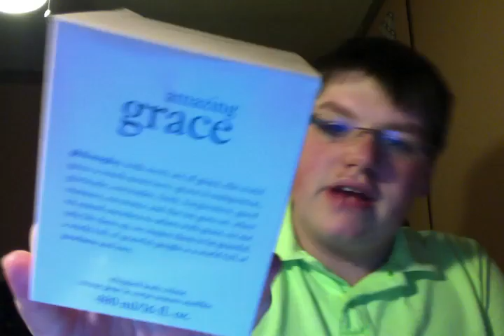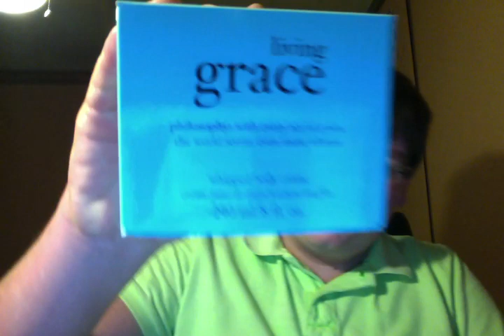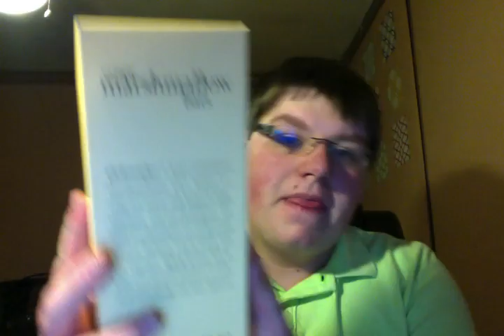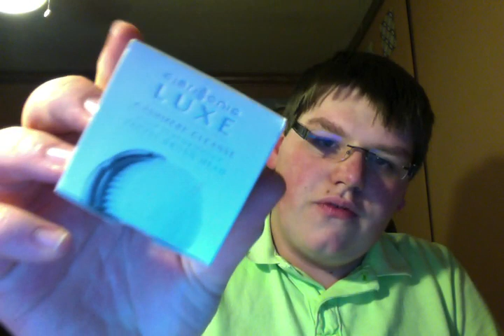Philosophy Haul + Clarisonic Pedi!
What I recently purchased from Philosophy.com, QVC, Sephora, Ulta, and Macy's!

Clarisonic Pedi!!!

I purchased all of these product(s) myself! :)

Instagram Maybe???:
My Username: candlekid0311

These are mainly review videos. All reviews are my own, good or bad. I am not paid by anyone to say good things about the company! :)

Don't forget to trim the wicks on your candles to 1/4 inch before burning your candles! :)

Happy Melting, Drew! :)